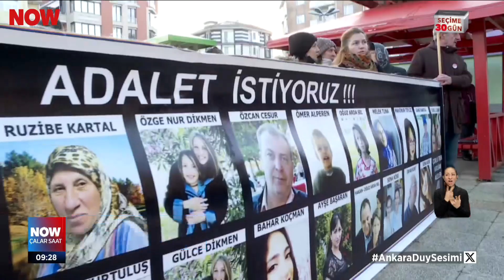19. duruşmada da karar yok... 1 Mart 2024 İlker Karagöz ile Çalar Saat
Çorlu davasında yine karar yok... 1 Mart 2024 İlker Karagöz ile Çalar Saat bülteni ve öne çıkan haberler yayında hemen izle!